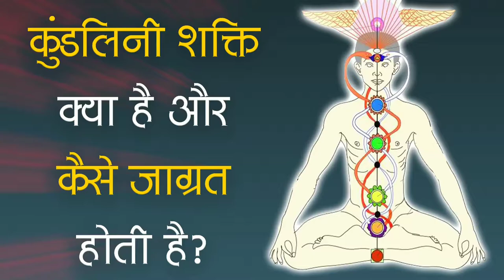कुंडलिनी शक्ति को कैसे जागृत करते है ? कुंडलिनी शक्ति क्या है? Sant Rampal Ji Satang